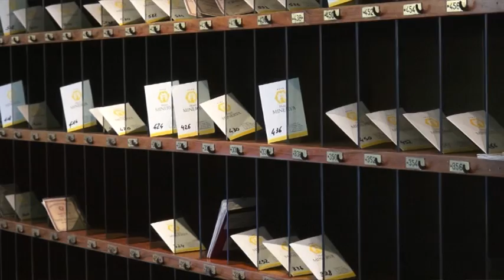Bilancio turismo ad Arezzo dopo il ponte di Pasqua